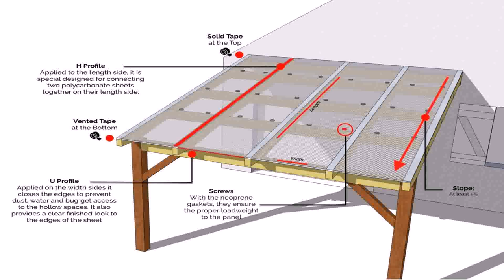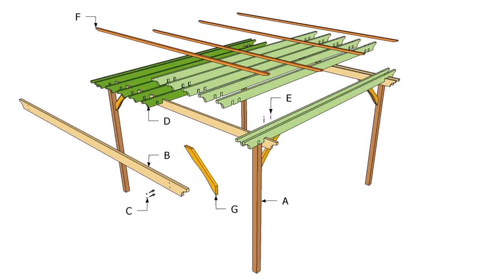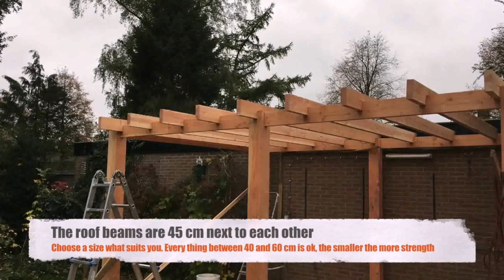How To Build A Cover For Patio - DaddyGif.com (see description)